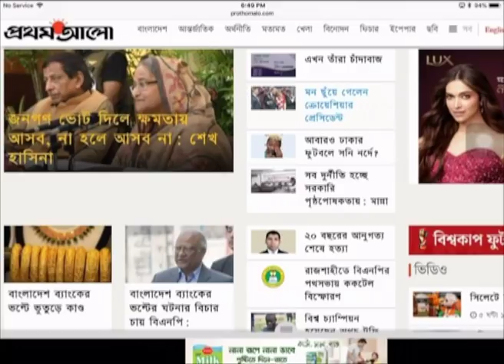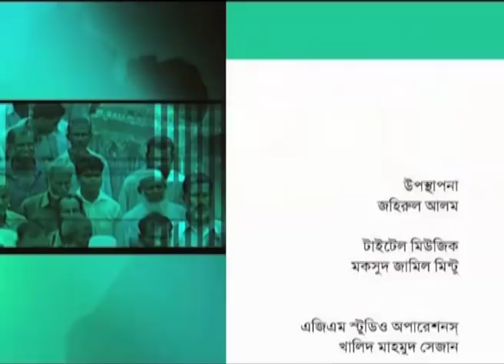Ei Somoy | EP 2516 | Talk Show | এই সময় | News & Current Affairs